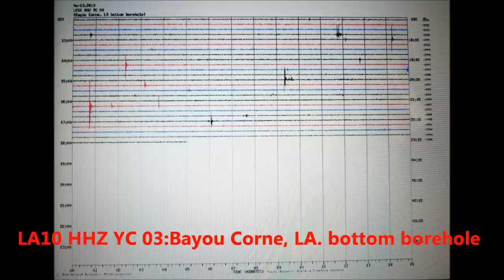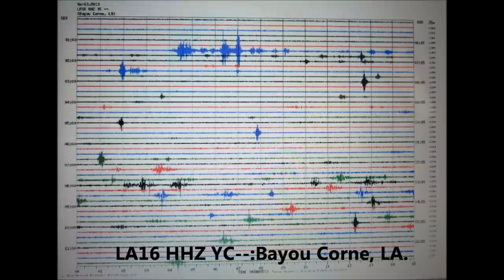LOUISIANA SINKHOLE UPDATE-March 13, 2013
PLEASE SEND PRAYERS TO ASSUMPTION PARISH, LA.